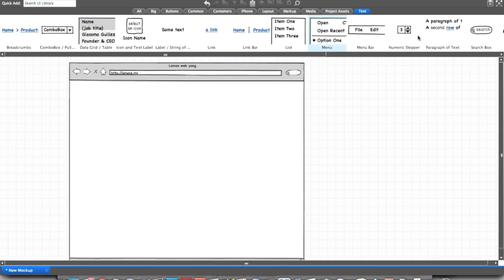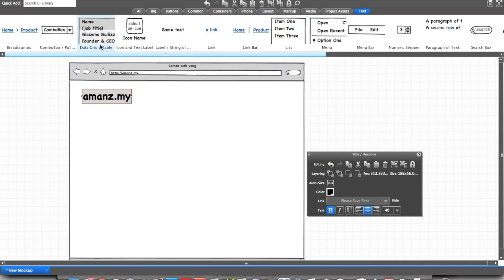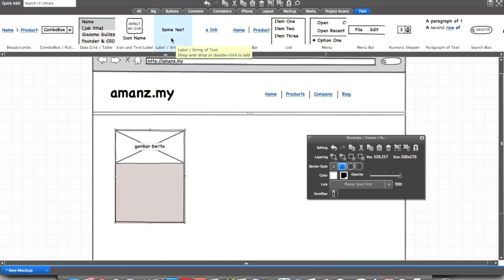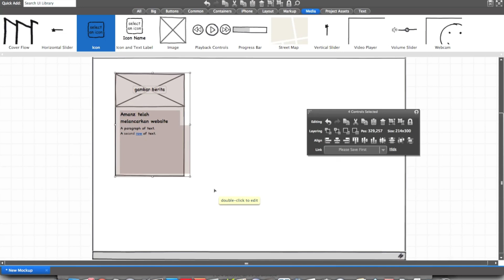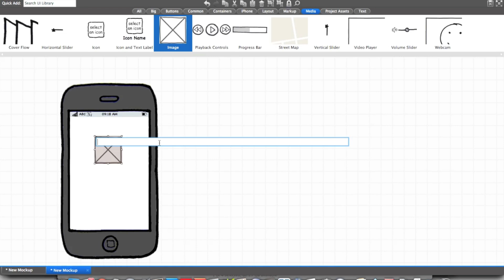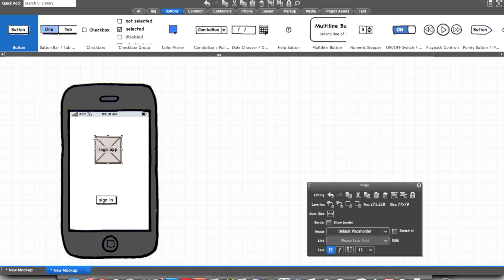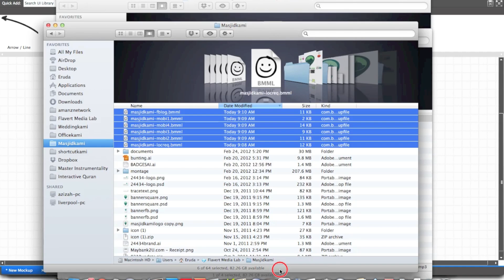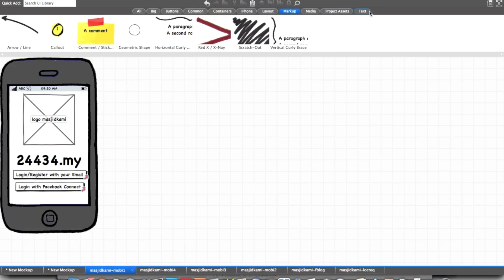Demo Balsamiq Mockups Pada Mac OS X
Mari kita lihat aplikasi untuk mencipta Mockups dan Prototaip untuk aplikasi, web dan sebagainya dengan pantas menggunakan Balsamiq Mockups